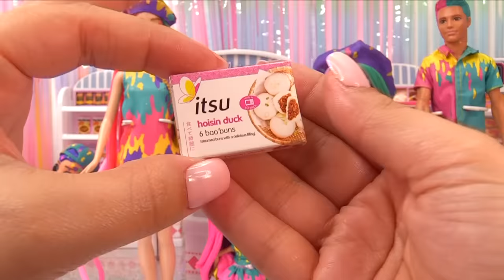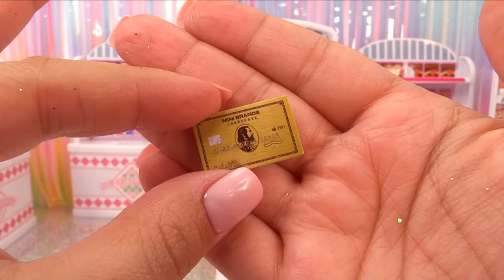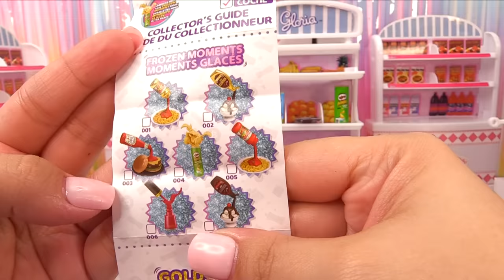Splatters Family Grocery Shopping Mini Brands Series 4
The LOL Splatters family goes grocery shopping

Join me on my other channels!